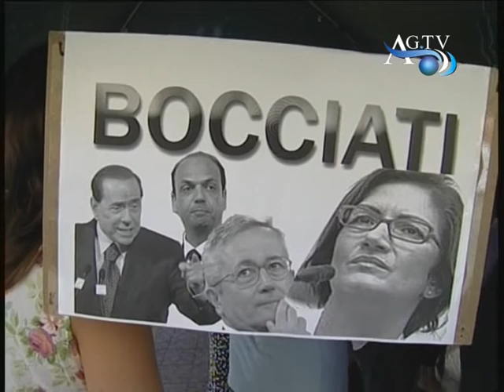Agrigento, sit-in permanente dei precari AGTV 01-09-2010.mpg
Agrigento, sit-in permanente dei precari  AGTV 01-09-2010